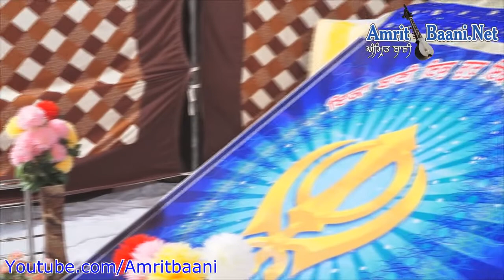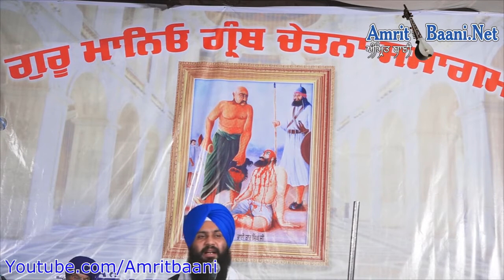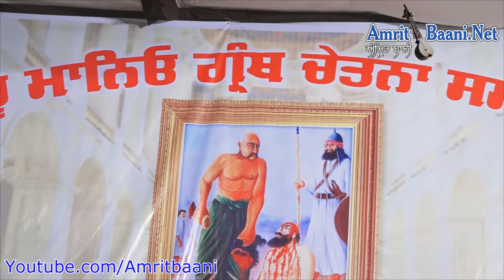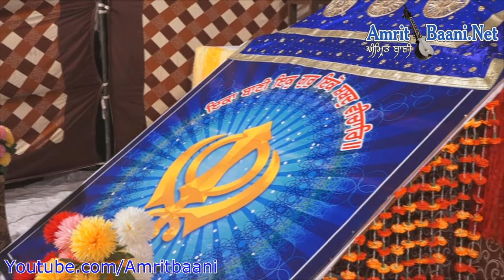Bhai Harinder Singh Ji ( Manjhi )8 April 2017 G.S.G.S.S,Pind Mukhliana Hoshiarpur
Guru Manyo Granth Chetna Samagam 8 April 2017 G.S.G.S.S,Pind Mukhliana Hoshiarpur
Giyani Ditt singh sewa Sosaity Hoshiarpure Valo